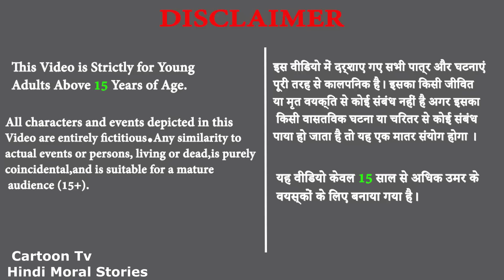गर्भवती नागिन जादुई मणि और सात सिर वाली चुड़ैल Serpent Mother Jadui mani Story Hindi Stories